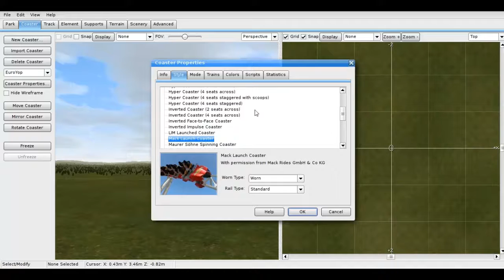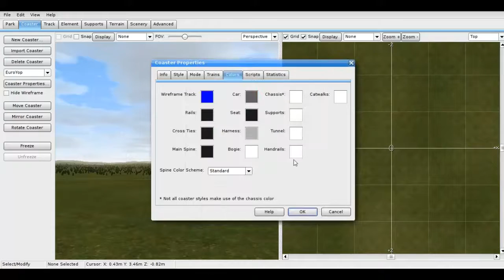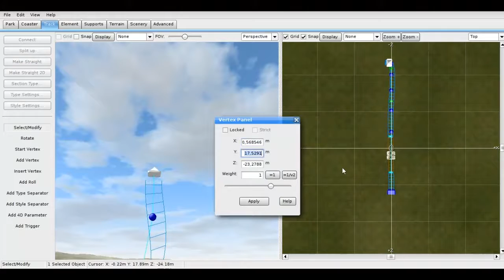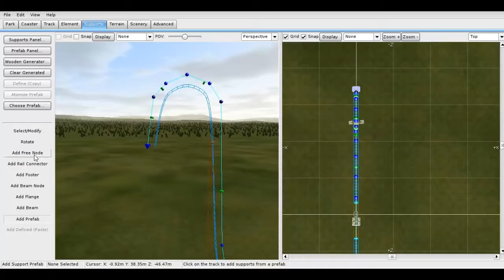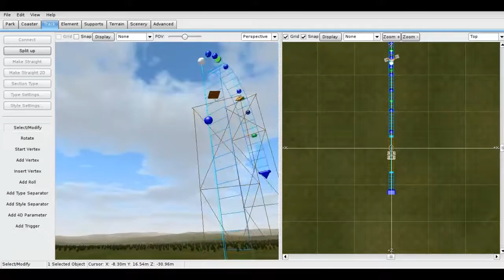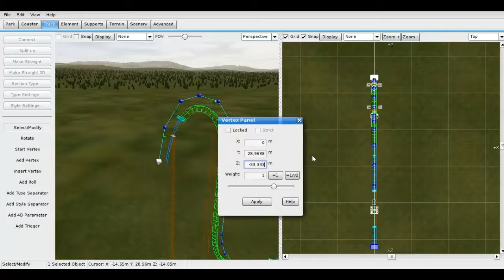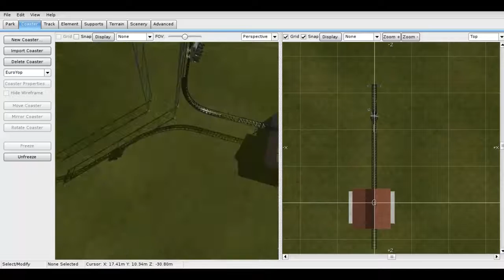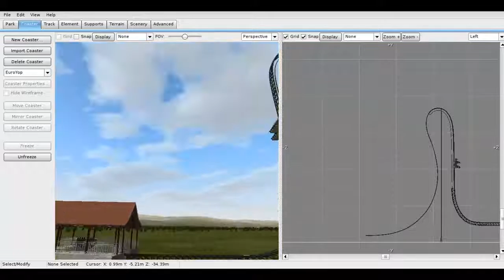Nolimits 2 Episode 12 - SLC Vekaka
Douxième épisode de la série "Nolimits 2" avec un SLC de chez Vekoma !
On recommence à zéros sur un tout nouveaux coaster de chez Gershlauer , en tant qu' EuroFighter à Lift verticale !